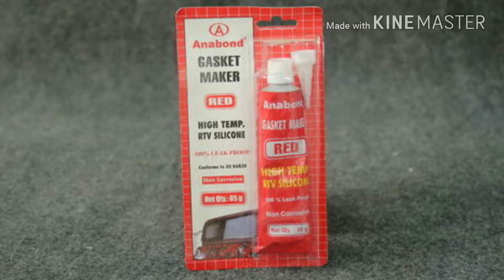How to repair fuel tank leak in malayalam l ईंधन टैंक रिसाव की मरम्मत कैसे करें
How to repair fuel tank leak with Rs50 only. With anabond

While most tanks are manufactured, some fuel tanks are still fabricated by metal craftsmen or hand-made in the case of bladder-style tanks. These include custom and restoration tanks for automotive, aircraft, motorcycles, boats and even tractors. Construction of fuel tanks follows a series of specific steps. The craftsman generally creates a mockup to determine the accurate size and shape of the tank, usually out of foam board. Next, design issues that affect the structure of the tank are addressed - such as where the outlet, drain, fluid level indicator, seams, and baffles go. Then the craftsmen must determine the thickness, temper and alloy of the sheet he will use to make the tank. After the sheet is cut to the shapes needed, various pieces are bent to create the basic shell and/or ends and baffles for the tank. Many fuel tanks' baffles (particularly in aircraft and racecars) contain lightening holes. These flanged holes serve two purposes, they reduce the weight of the tank while adding strength to the baffles. Toward the end of construction, openings are added for the filler neck, fuel pickup, drain, and fuel-level sending unit. Sometimes these holes are created on the flat shell, other times they are added at the end of the fabrication process. Baffles and ends can be riveted into place. The heads of the rivets are frequently brazed or soldered to prevent tank leaks. Ends can then be hemmed in and soldered, or flanged and brazed (and/or sealed with an epoxy-type sealant) or the ends can be flanged and then welded.
How to fix a leaking gas tank
FastestIntegr